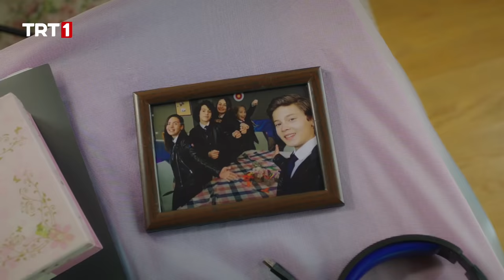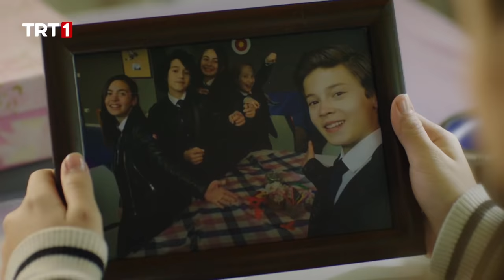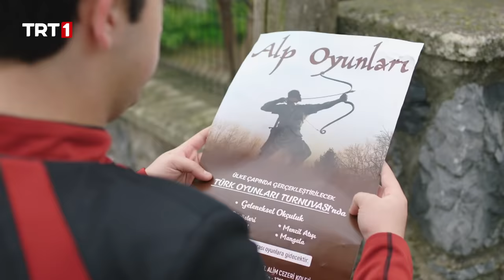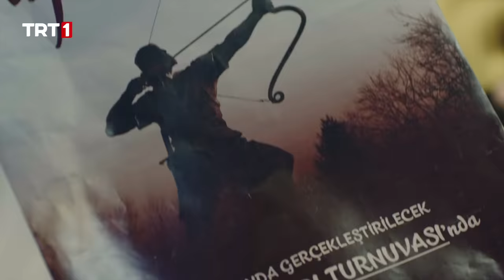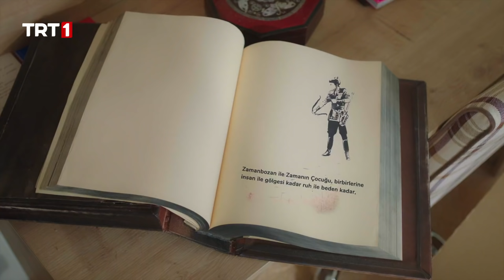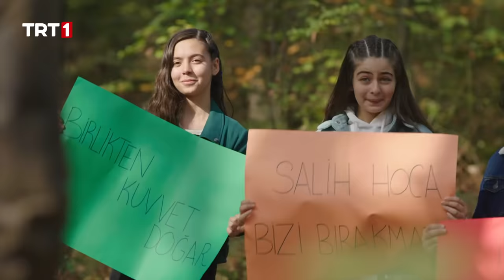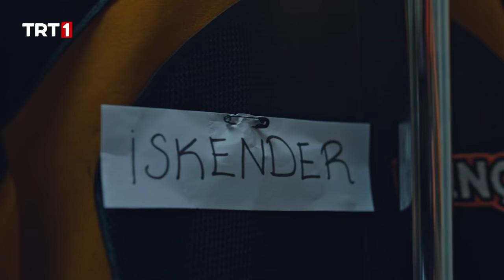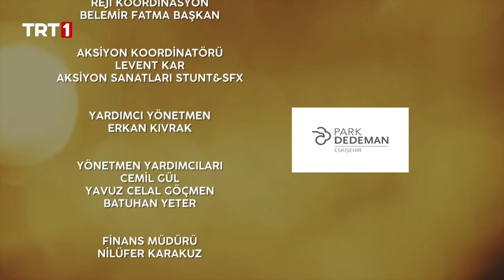Tozkoparan İskender 29. Bölüm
TAYGU Koleji’nden atılan Mavi Ay üyeleri, ailelerinin aldığı karar sonucu bir daha birbirleriyle görüşememe tehlikesiyle karşı karşıyadır. İşleri yoluna koymak, bunu başaramazlarsa vedalaşmak üzere İskender’in evinde toplanan Mavi Ay için geri sayım başlamıştır. Sinan’ın yolda yürürken gördüğü Alp Oyunları turnuvası afişi, Mavi Ay için bir umut ışığı olur. Plan, Salih hocayı tekrar eskisi gibi takımlarının başına getirmek ve Alp Oyunları‘na kayıt yaptırıp turnuvayı kazanarak ailelerine kendilerini affettirmektir.
Asya’nın Mavi Ay’a veda niteliğinde hazırladığı ve internetten yayınladığı video, Tozkoparanları üzerken Pençe takımını sevindirmiştir. Ancak Cenk, ezeli rakibinin “Zamanın Çocuğu” olarak adlandırılan ve süper güçleri olan birisi olduğunu öğrendiğinden büyük stres altındadır. Bu durumdan habersiz olan Pelin, Pençe Spor Akademisi’ne girip Cenk’e meydan okumak için yanlış bir zaman seçer. Haluk Zamangaç‘ı tamir etmekle uğraşırken, Efsun Cenk’e yardımcı olmak için içerisinde İskender ve Mavi Ay’ın da olduğu bir plan yapar.
Efsun’un Cenk’e yardımcı olmak için yaptığı plan ne? Mavi Ay bir arada kalmayı başarabilecek mi? Asya’nın yayınladığı Mavi Ay’a veda videosu nelere yol açacak? Pelin’in Pençe Spor Akademisi’ndeki ilk günü nasıl geçecek? İskender Salih hocayı ikna edip Mavi Ay’ın Alp Oyunları’na katılmasına yardımcı olabilecek mi?

Tozkoparan İskender her Pazar TRT 1’de…